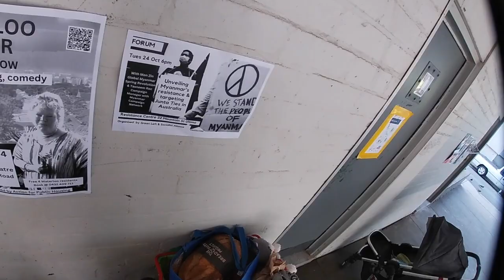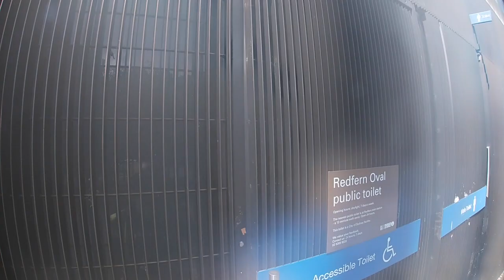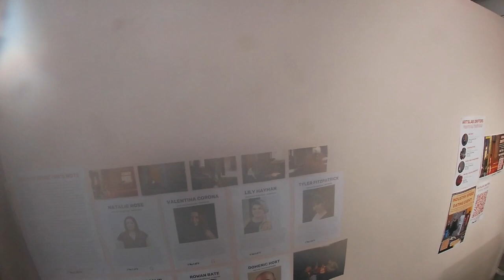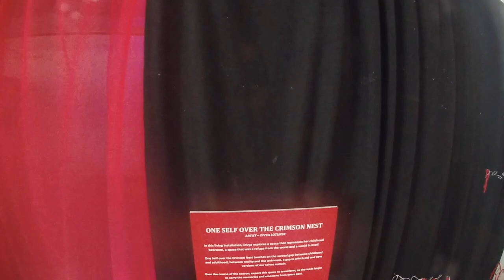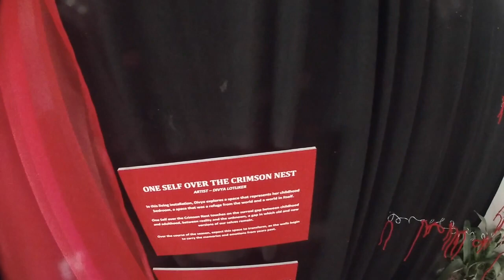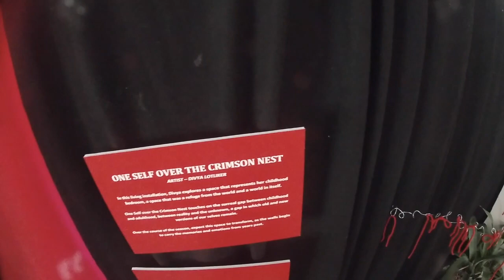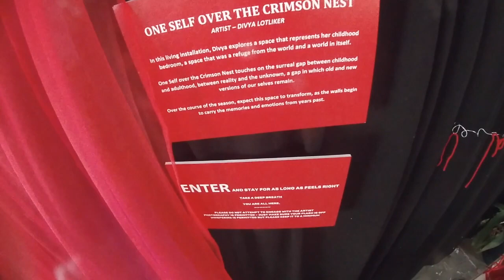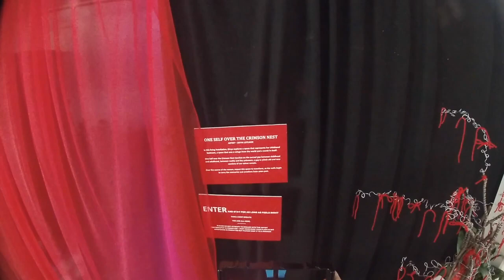OZHARVEST TO 107 PROJECT 21:10:23 SYDNEY AUSTRALIA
FELIX HOMELESS BULLSHIT FREE PRODUCTION